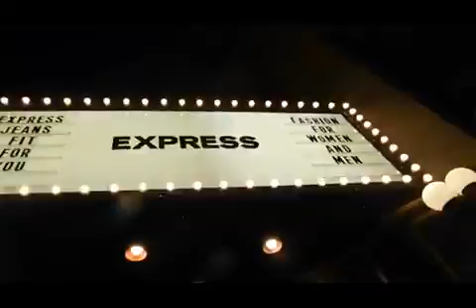( DSCN724 ) Jellyfish Mob@Union Square ~Pt.1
( DEC21 / 2017 ) San Francisco, California

@Powell Street